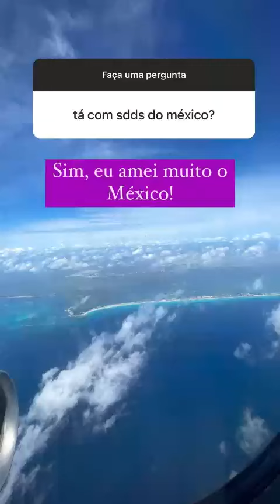RAFA CONTA QUE O PESSOAL EM ORLANDO NÃO ESTAO USANDO MASCARA